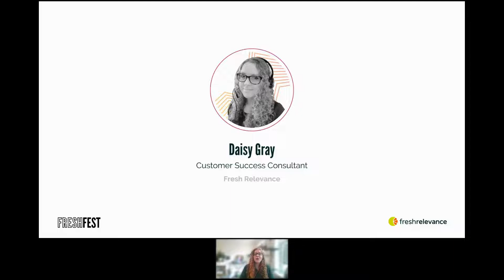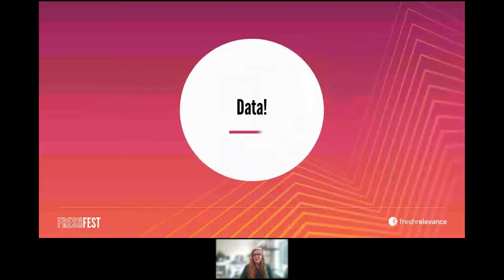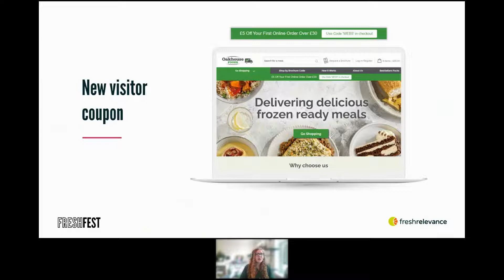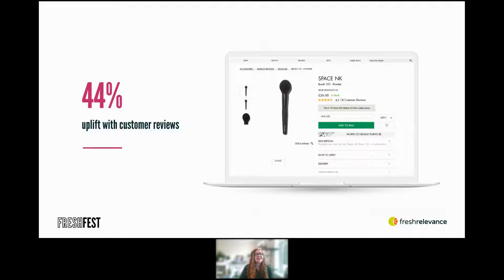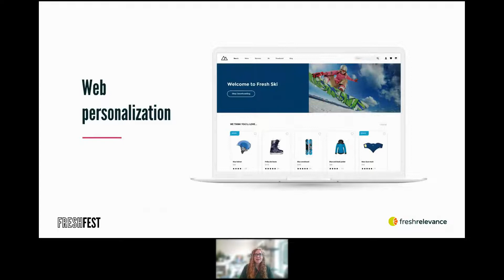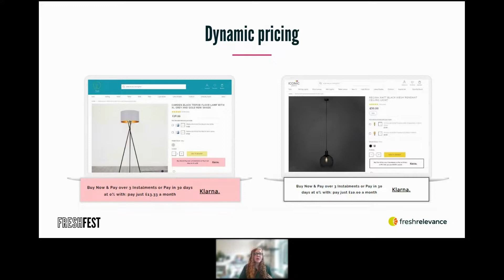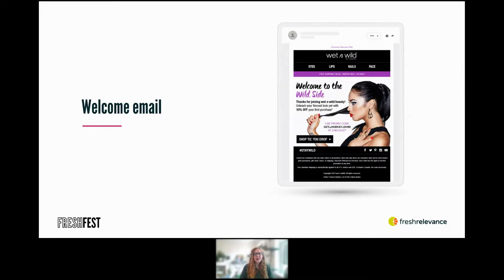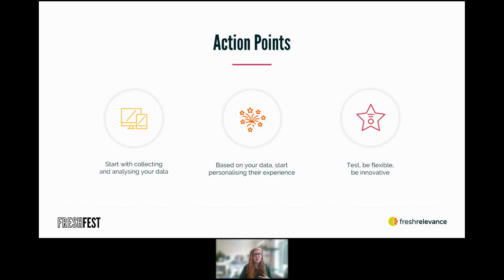Creativity, collaboration & customer experience. The platform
Get ready to feel that rush of eCommerce inspo as our Customer Success Consultant, Daisy Gray, highlights top performing campaigns from our client base.

▬ About Fresh Relevance ▬▬▬▬▬▬▬▬▬▬▬▬

freshrelevance helps marketing, CRM, eCommerce and merchandising teams deliver personalized customer experiences across web, email and app with an extensive set of solutions, integrations and intuitive UI. Our versatile personalization and decision engine integrates with your stack and can be used across teams. We enable you to design and execute highly effective personalization campaigns from start to finish - no technical expertize needed. Functionality includes cross-channel experiences, product recommendations, triggered emails, behavioral targeting, social proof, testing and optimization and much more.

▬ Social Media ▬▬▬▬▬▬▬▬▬▬▬▬▬▬▬